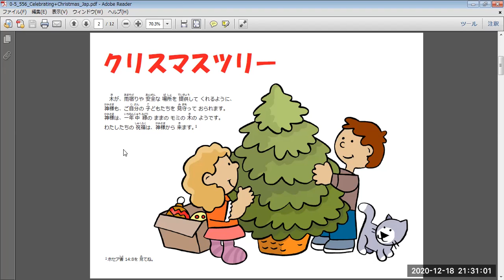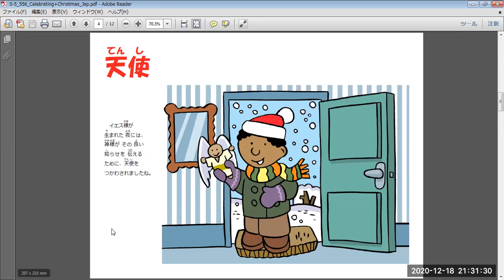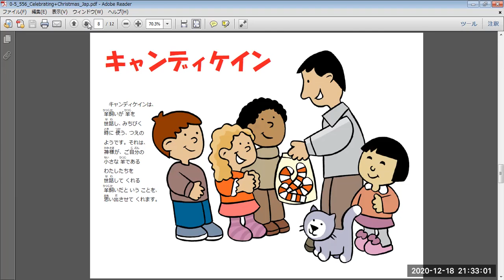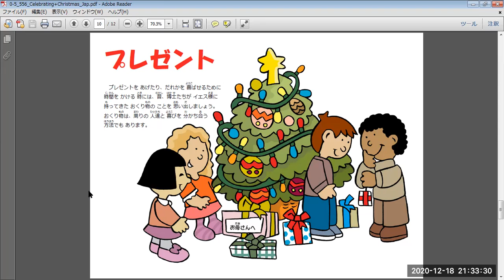Celebrating Christmasクリスマスを祝う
Celebrating Christmas
クリスマスを祝う